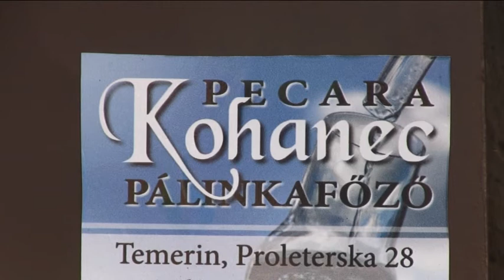2017-10-29 - Idén kevesebb pálinka készül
dén Vilmos körtéből és birsalmából készült a legtöbb pálinka Temerinben. A pálinkafőzési idény hamarosan véget ér. A főzdékben megmutatkoztak a szélsőséges nyári időjárás következményei. A pálinkafőzők többsége szerint idén jóval kevesebb pálinkát lehetett főzni, mint tavaly.